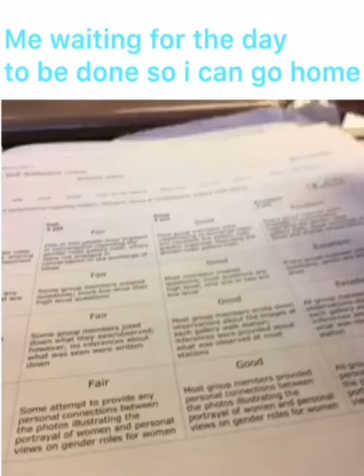Want the day to be done